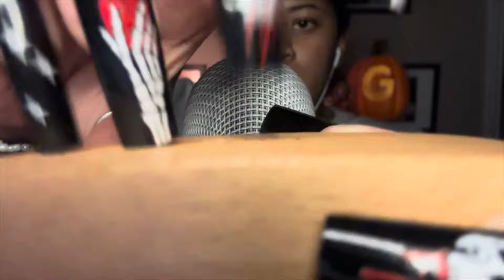ASMR~ Fast but Not Aggressive | No Talking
Have questions or want a custom?